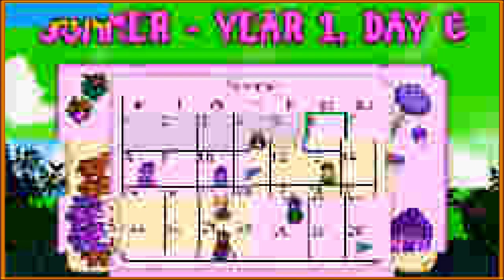Thank You For Being a Friend (Stardew Valley) [11]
Thank you for being a bug. Travelled down the road and pack again. Your heart is true, you're a bug and a pa-a-ack.

BUGS:
• Julia (Sophia)
• Al (Dorothy)
• Saz (Blanche)
• Khang (Rose)

EDITING & THUMBNAIL:
• Saz